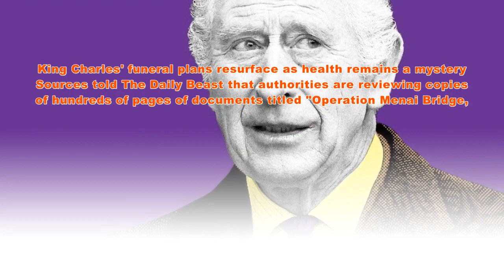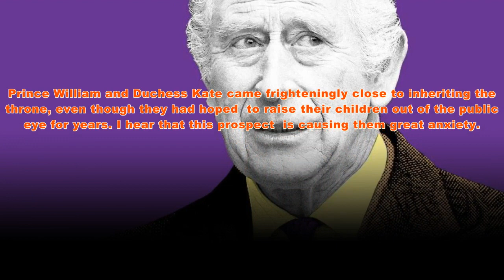King Charles’ Funeral Plans Dusted Off, as His Health Remains a Mystery